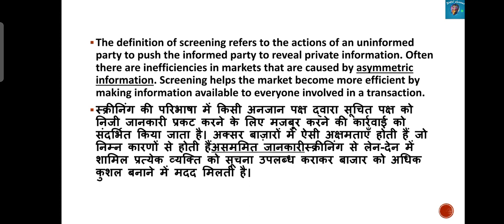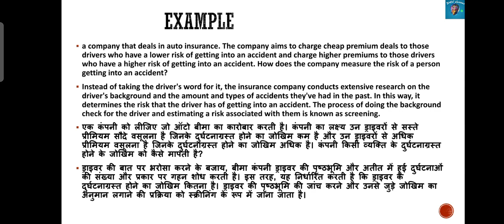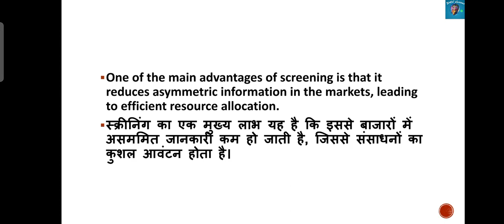BECC 108|Screening|BAECH IGNOU